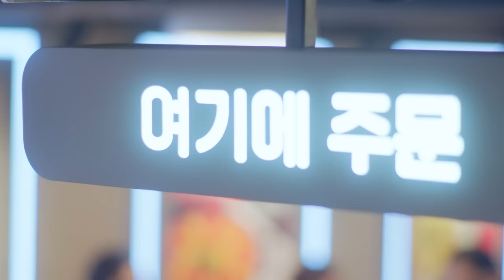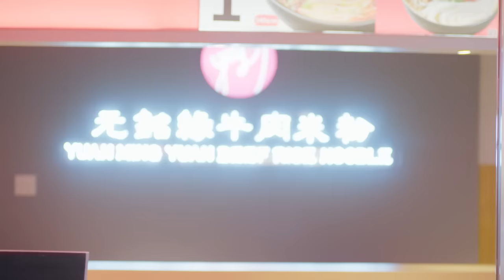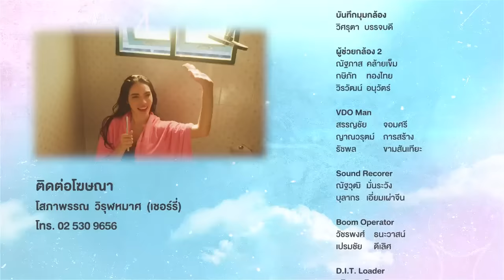[Eng Sub] Show Me Love The Series - แค่อยากบอกรัก | EP.3 [4/4]